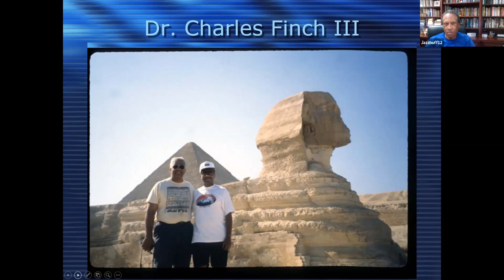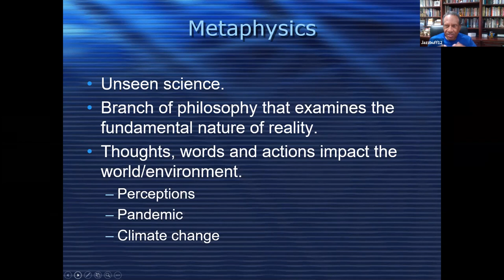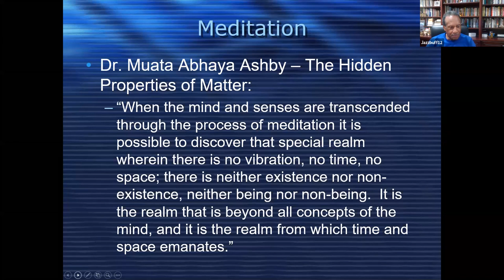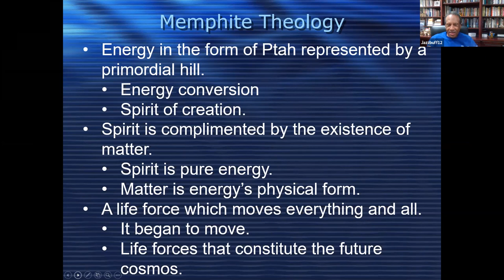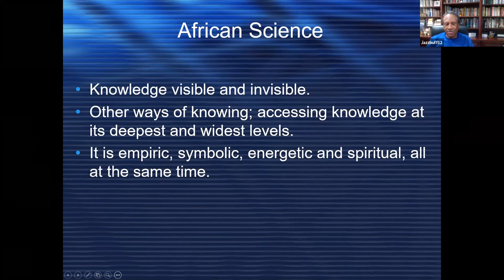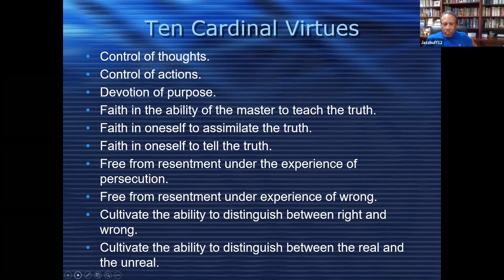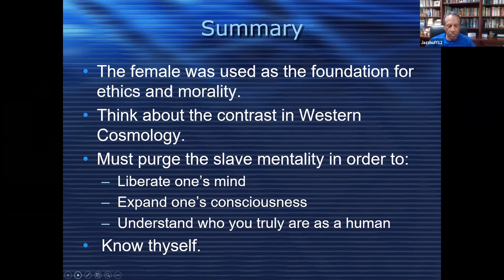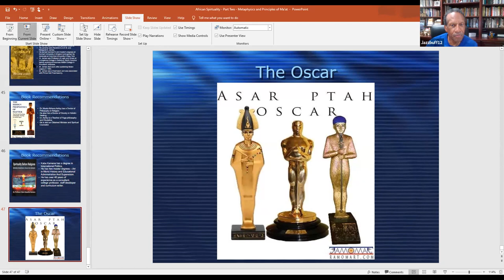Second in a series, Spirituality Traditions of Africa, Metaphysics, Principles of Ma’at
Second in a series of Zoom webinar lectures by Robert Whiting.

When missionaries came to Africa, they had the Bible, and we had the land. They said, "Let us pray." We closed our eyes. When we opened them, we had the Bible, and they had the land. - Bishop Desmond Tutu

What was the pre-colonial spirituality of Africa? Want a feel for the transition that Desmond Tutu refers to in a bit of tongue in cheek? For answers, join us at a series of lectures by Robert Whiting.